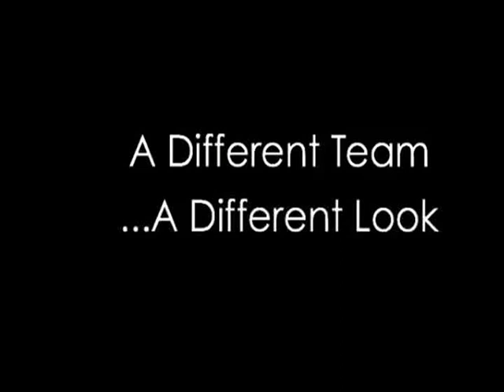Time For a Change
Tennessee Titans center Justin Hartwig is given a mohawk by friends Darlene Winham, Laurie DiGesare, and #1 fan Nia DiGesare prior to 2005 training camp.